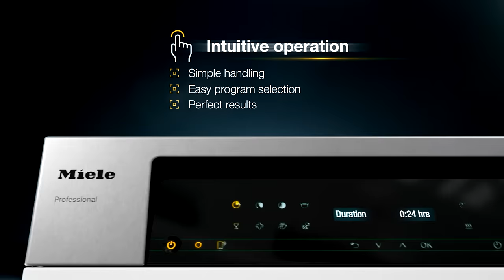ProfiLine Dishwasher | Miele Professional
Fast dishware turnaround for offices, businesses, schools and private homes with the ProfiLine professional dishwasher. For environments with large volumes of dishware to process and little time to spare. With ProfiLine, dishware is ready for use again in a matter of minutes: The new dishwashers are designed to withstand the rigours of continuous commercial use, while still offering users the convenience of high-end domestic appliances. ProfiLine represents the perfect stepping stone into the world of commercial dish care – for all working environments with large volumes of dishware to process and little time to spare.
Discover more:
     Canada: mieleprofessional.ca

Professional. Immer Besser.

Miele Professional concentrates on the manufacture of commercial products for sectors using commercial dishwashers, commercial laundry technology and laboratory, dental and medical technology. Wherever innovative high-end products with an outstanding cleaning performance and high hygiene requirements are needed, Miele Professional wants to be the first choice.